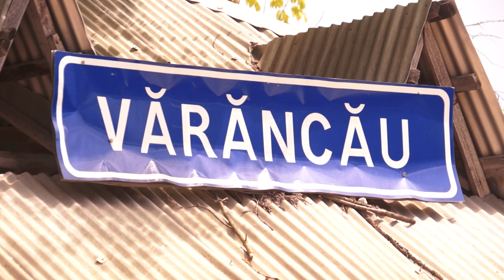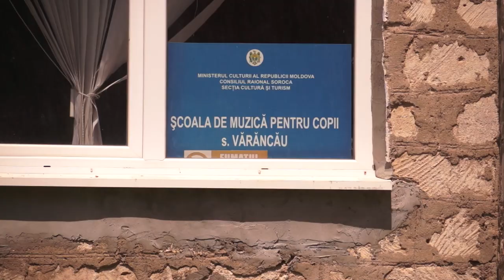Școala de muzică din satul Vărăncău ar putea purta numele ”Simion Gogu” /